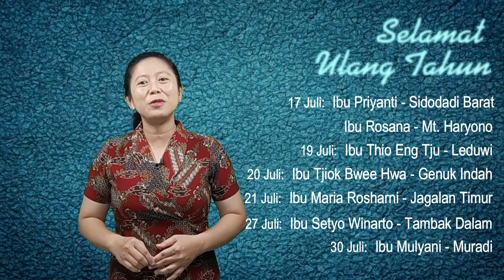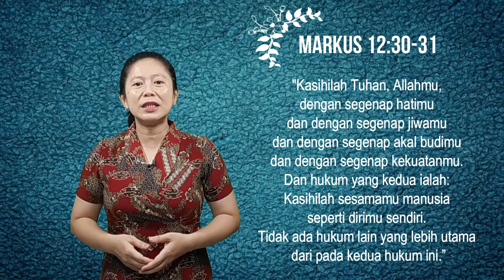KESAKSIAN KOMISI USIA LANJUT | GKI KARANGSARU | Jumat, 13 Agustus 2021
"Disaatku Tak Berdaya Kuasa-Mu yang Sempurna"
Oleh: Sdr. Kurniawan Sucipto